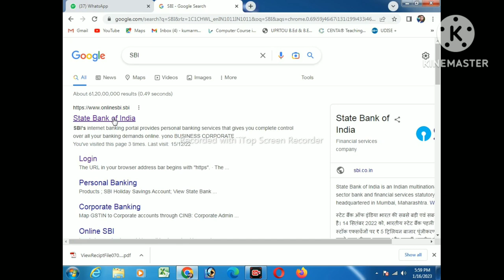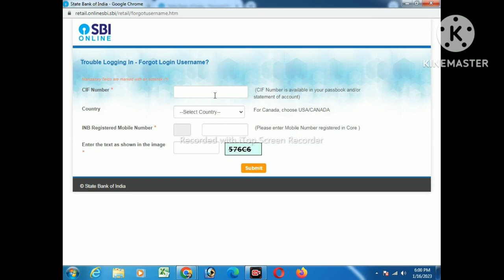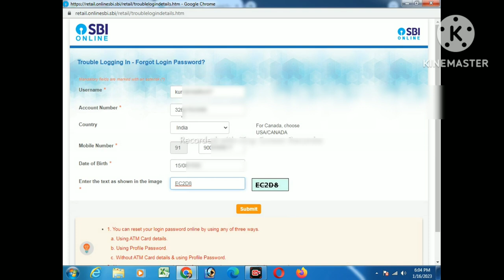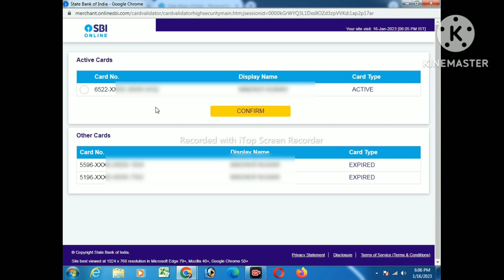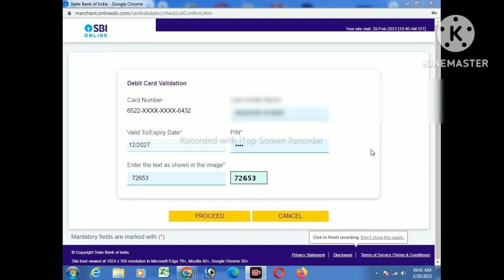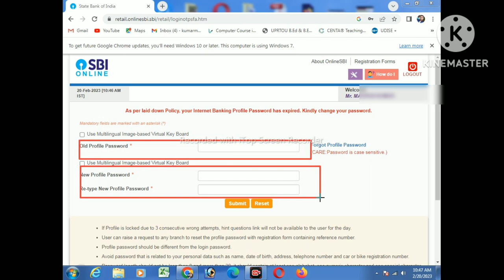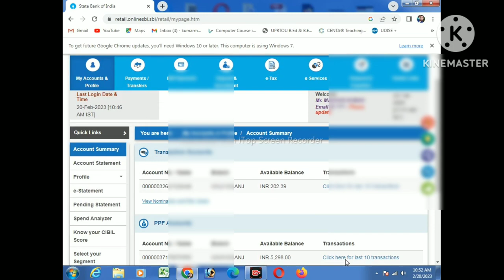SBI net Banking Forgot Username Forgot Login Password 2023 | How to reset SBI username and password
sbi internet banking username and password forgot | sbi user id aur password kaise pata kare 2023

SBI bank account ka login id and password bhul gaye hai to iss video me mein aapko bataunga kese aap apne SBI internet banking se username and password reset kar sakte hai... agar aap apne internet banking ka password bhul gaye to aap isse easily change kar paoge to video ko pura dekhna aur video pasand aaye to like jarur krna.
 sbi username and password forgot
 sbi user id password bhul gaye to kya kare
 sbi internet banking user id and password forgot
 netbanking me user id aur password kaise pata kare
 sbi net banking ka password forget kaise kare
 sbi net banking ka profile password bhul gaye to kya kare
 sbi net banking ka profile password kaise banaye
 sbi net banking ka profile password kaise change kare
 How to reset SBI username and password
 sbi net banking password change
 sbi net banking forgot user id and password
 sbi internet banking username and password forgot
 sbi user id aur password kaise pata kare 2023